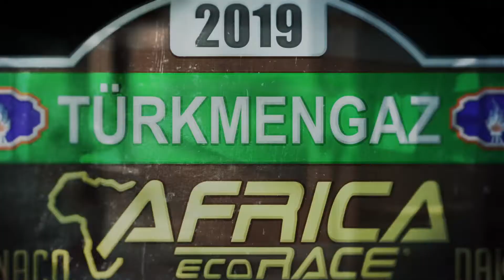Elisabete Jacinto (MAN TGS) on the 6th stage (canceled) of Africa Eco Race 2019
The race director of the Africa Eco Race decided to cancel today's stage, the sixth round of the race and the first to be played in Mauritania, due to bad weather conditions that could have jeopardize the safety of the competitors.

The selective sector that today would link Dakhla, in Morocco, to Chami, in Mauritania, was composed by a special which had 176.57 of timed kilometers. However, the stage was canceled due to a strong storm that was felt in Dakhla and didn’t allow the organization's helicopters to safely take flight. In this way, all the competitors followed to Chami by road and are now preparing to continue the race tomorrow. The team Bio-Ritmo®, having been disputed 5 stages, currently occupies the 1st position of the category truck and the 7th place of the joint classification auto / truck.